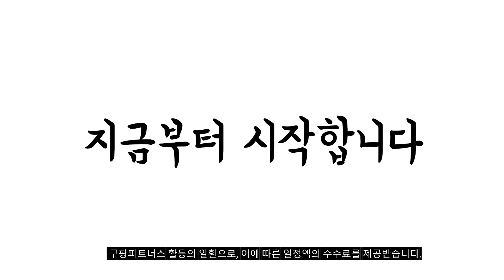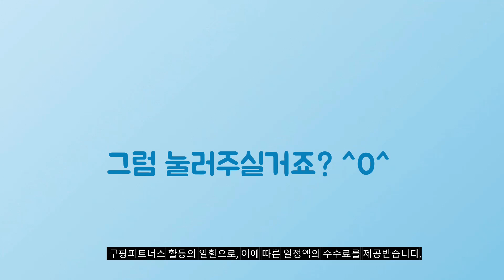2024년 가성비대박 차량방향제 추천순위 TOP10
❤️❤️❤️ 차량방향제 구매 가격 평점 리뷰 정리해 봤어요! ❤️❤️❤️

[00:06]
10위. 쿤달 퍼퓸 차량용 디퓨저 75ml 2개 + [12,470원]

[00:11]
9위. 메탈크롬 차량용 방향제 차방향제 고급 명품 자동차 [15,900원]

[00:17]
8위. GIOVANNY 차량용 디퓨저 150ml 세트 블랙체리 2개 [14,500원]

[00:22]
7위. 코코도르 우드볼 차량용디퓨저 50ml 2개입 퓨어코튼 1세트 [10,900원]

[00:28]
6위. 페브리즈 차량용 방향제 맑은하늘바람 본품 6개 맑은하늘바람 [19,630원]

[00:33]
5위. 메종드 펜세 퍼퓸 에어 프레셔너 20g 2개 [15,900원]

[00:39]
4위. GIOVANNY 차량용 디퓨저 150ml 세트 아쿠아샤워 2개 [14,500원]

[00:44]
3위. 디씨네트워크 차량용 불독 방향제 무광블랙 2개 오일향 [20,650원]

[00:50]
2위. 디씨네트워크 차량용 불독 방향제 무광블랙 2개 오일향 [20,650원]

[00:55]
1위. 페브리즈 차량용 방향제 맑은하늘바람 4개 맑은하늘바람 향 [13,090원]